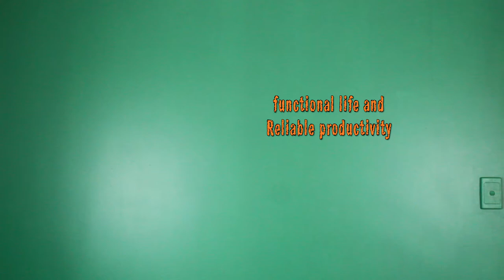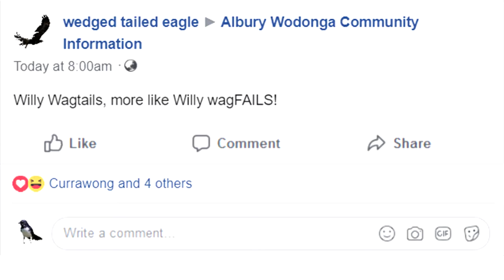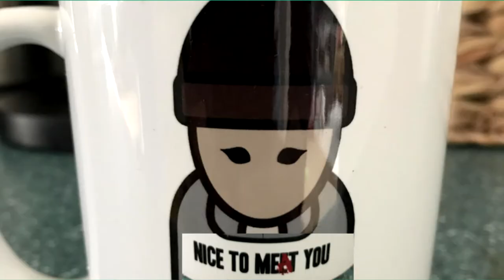Willy Wagtails - The Beavis and Butthead of Birds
When I was a kid I used to call willy wagtails wiggly wagtails because they wiggled their waggy tails. When I say kid I mean up until I was around 18, and even to this day, like, come on, it is more fitting. If those birds were people you would not be naming them fucking william.

For those who don’t know what a willy wagtail is let me give you a brief rundown.
A willy wagtail is a passerine bird (think blue jays and songbirds) located primarily in Australia and what could be described as Australia’s Forward Defence platforms (Papua New Guinea and Indonesia) that primarily feeds off of insects. It gets its name as a “willy wagtail” because it wags its tail when foraging for food. How it got the name willie is unknown, but most likely some cunt named william was involved.
OR IT IS MEAN TO BE WIGGLY.

Why am I making a video about a small bird like this one? Is it because I can then gloat about the fact that I have more subscribers than this angry avian? Is it because I have unresolved childhood memories of a willy wagtail named “frank” that I need sorted out? Neither of them are true. I swear.

No, I am making this video because I was reminded of a couple of stories about these birds and came to the conclusion that Willy Wagtails are the trolls of the avian world. Willy Wagtails are the Beavis and Butthead of the Avian world!

Anyone who has seen a Willy Wagtail flying around knows what I mean. Every time you see the bloody things they are running at crows and eagles and pestering them non-stop. Some people even mention moments where the little birds fly between the teeth of crocodiles!

WillyWags, or Jitta Jitta as they may be called, are known as gossip makers, which is especially true in Victoria, as I assume Willy Wagtails own several Facebook Discussion pages there. I have to speak generally as there are lots of different old stories about Willy Wags from around Australia, but most of the time it can be said that they are Cheeksters. One fictional tale talks about how Willy Wagtail, in the classic style of a smartass, one a race against an Eagle by clinging on to it's back and jumping at the last minute to land first past the finish line. Honestly, they are the beavis and Butthead of Birds.

We all know Willy Wagtails are fun, cheeky birds with an outgoing personality, but what you didn’t know is that Willy Wagtails are Cannibalistic Lore-mongering spies.
In the dreaming, The willy wagtail came about through a disturbing form of events. They were suspected of cannibalism, and upon their dietary plan being discovered, I assume Jenny Craig's thugs, in an attempt to keep the dietary market in their corner, broke the Willy Wags back, and then used the forbidden corporate magic of Marketing campaigns to chant the willy wag into a small, passerine bird. Due to his back being broken, and due to it being the void time, which I believe was before Gough Whitlam introduced medicare to Australia, The Willy Wagtail can never straighten its tail.
So next time you see a Willy Wagtail, cutely running amok in a nearby park, just remember that it is a murderous, cannibalistic menace that has been caged in a foreign body under immense, irreparable pain.
Magpie: Hello There
WillyWag: Kenobi!

I missed out on a fair few other stories about Willy Wagtails, like the time it brought a fire into the ocean for some reason, I can’t remember the details but it was a pretty epic heart twisting saga that one. But yes, the willy wagtail, quite a bird. Reading about Magpies now, certainly not using this information on birds as an escape from the crushing work that must be done on my behalf in many aspects of life right now, hahaha hahaha.

(Nerd voice) Did you know that Brain size in birds doesn’t actually correlate with intelligence, as smaller birds often have a higher neural density to make up for their bird sized brain. Also smaller animals have a really high metabolism and they have to eat much more often than bigger birds